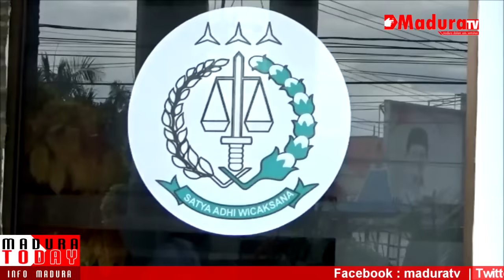Diduga Selewengkan Raskin, Kades Patarongan Dilaporkan Ke Kejaksaan MaduraTV 14 06 2016